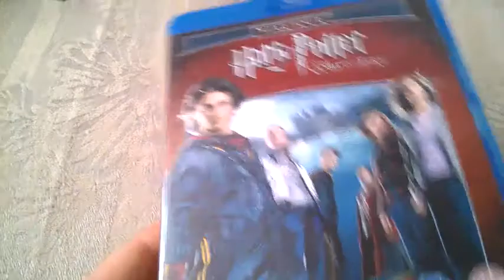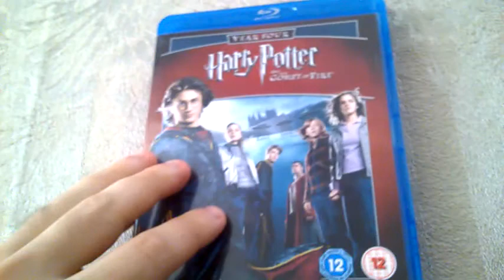Harry Potter and the Goblet of Fire Blu-ray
The 4th harry potter movie that i have on blu-ray ! UK edition !

My address if you want to send me stuff : Bulgaria, Plovdiv 4000, Gladston 70 Str. 3rd floor